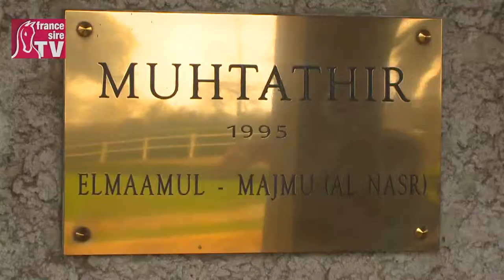Présentation Muhtathir - RDE 2013